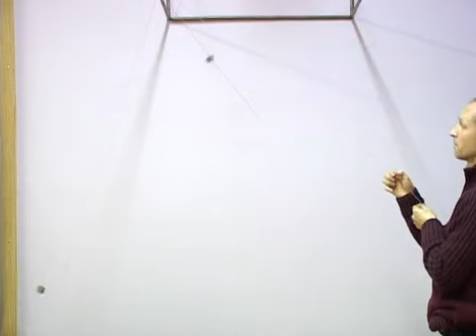Период колебаний и длина нити подвеса